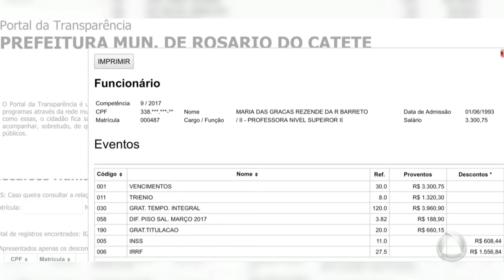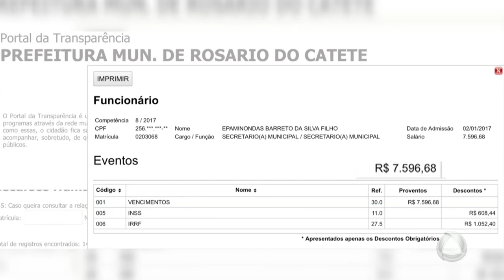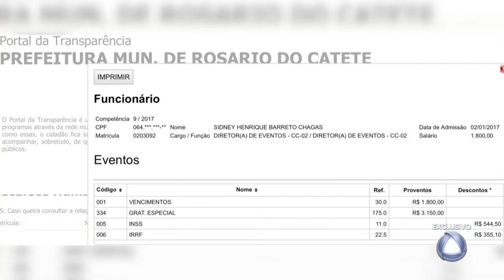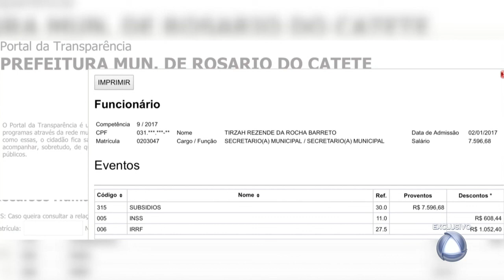Vereadores de oposição denunciam suposta prática de nepotismo em Rosário do Catete